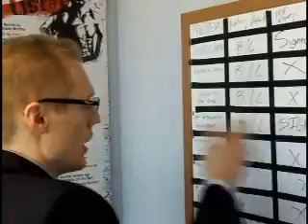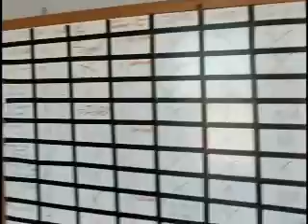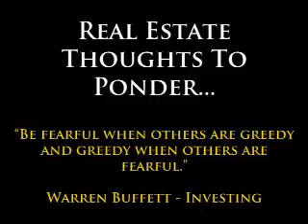Tulsa Real Estate Show - Episode #4 - Fears & Clark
Tulsa Real Estate Show - Episode #4

Fears & Clark Realty Group
5800 E Skelly Drive, Suite 200
Tulsa, Oklahoma 74135

At Fears and Clark Realty Group we deliver results for your real estate by combining innovative vision & marketing concepts with experience and attention to detail. Our Fears & Clark Realty Team is comprised of proven leaders in our field, and we are ready to deliver results for your real estate.

Tulsa real estate, fears clark tulsa, tulsa commercial real estate, tulsa real estate show episode